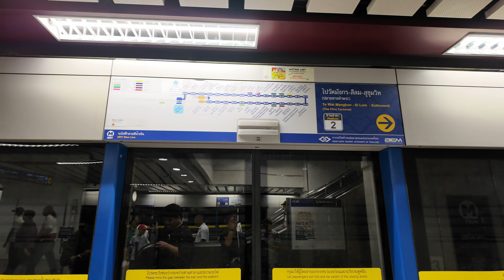BANGKOK VLOG DAY 5 | Wat Arun & Siam Museum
Love seeing the cultures so we went to Wat Arun & Siam Museum! Tapi macam kami kena scam so kami nda dapat pg Grand Palace. Next time kami mesti pg for our next trip.